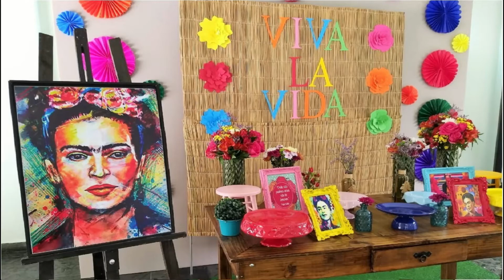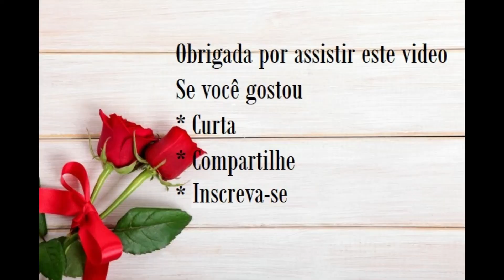DECORAÇÃO INSPIRADA FRIDA KAHLO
Frida Kahlo foi um ícone feminino nas artes. A pintora mexicana retratava em seus quadros as tragédias de sua vida e seus amores.
Cores fortes  dão o tom para decoração inspirada em Frida Kahlo
A extravagância da artista plástica mexicana pode inspirar ambientes ousados e surpreendentes.
Frida Kahlo teve um estilo de vida peculiar e colorido, influenciado pela cultura indígena mexicana e que foi refletido não apenas em seus quadros, como também em suas roupas estampadas, maquiagem marcante e brincos e colares grandes e coloridos. “A principal característica de Frida Kahlo eram as cores.